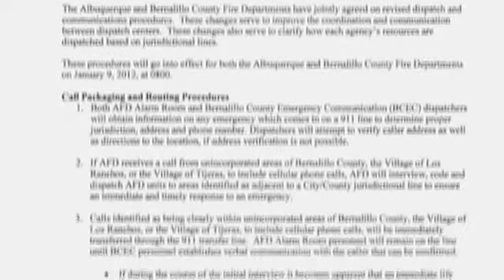Stalled fire agreement could save lives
A cooperative arrangement between city and county fire departments has been talked about for years, and despite the fact that it could save lives, nothing has been done.